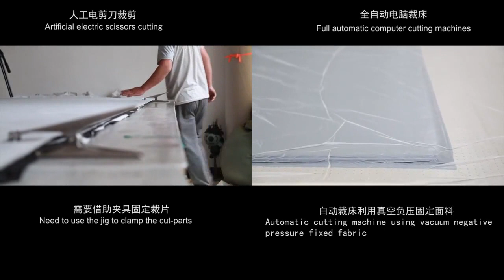Richpeace spreading machine compared with by hand spreading